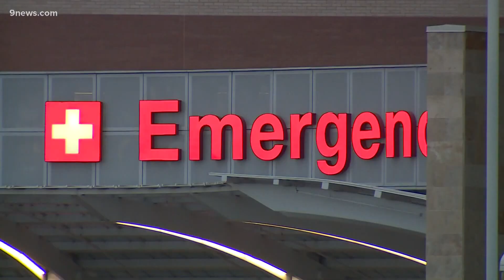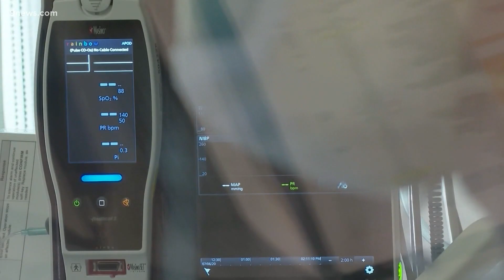COVID cases, staffing shortages force hospitals to divert ambulances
When hospitals get busy, they divert ambulances as a tool to help them control capacity – Denver hospitals are diverting as COVID cases increase, staffing decreases.

9NEWS (KUSA) is located in Denver, Colorado